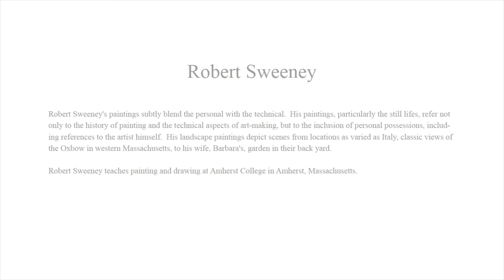The Art of Robert Sweeney at William Baczek Fine Arts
Robert Sweeney's paintings subtly blend the personal with the technical.  His paintings, particularly the still lifes, refer not only to the history of painting and the technical aspects of art-making, but to the inclusion of personal possessions, including references to the artist himself.  His landscape paintings depict scenes from locations as varied as Italy, classic views of the Oxbow in western Massachusetts, to his wife, Barbara's, garden in their back yard.

Robert Sweeney teaches painting and drawing at Amherst College in Amherst, Massachusetts.

William Baczek Fine Arts is located in Northampton, Massachusetts.